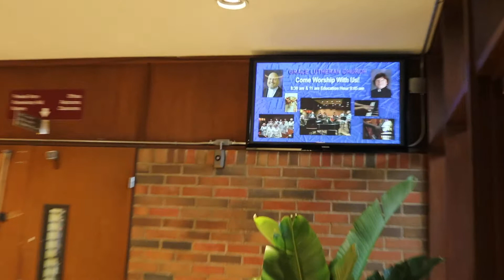Welcome to Grace Lutheran Church